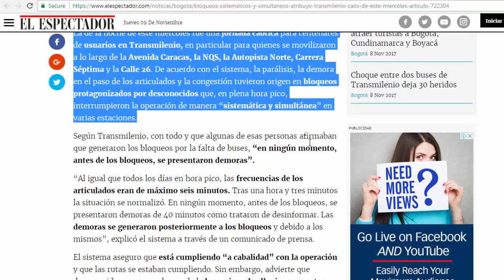transmilenio ruta transmilenio rutas transmilenio transmilenio bogota accidente transmilenio